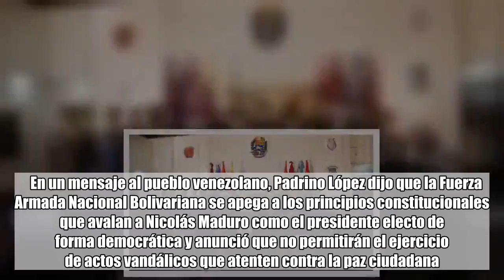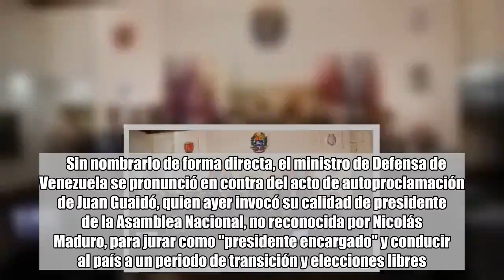"No aceptamos a autoproclamado ni nos subordinamos a extranjeros": Ejército de Venezuela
El ministro de Defensa, Vladimir Padrino López, reconoció a Nicolás Maduro como presidente de Venezuela y aseguró que fuerzas armadas garantizarán paz ciudadana-.   México.- El ministro de Defensa de Venezuela, Vladimir Padrino López, reiteró su reconocimiento a Nicolás Maduro como presidente y aseguró las fuerzas armadas no permitirán la autoproclamación de un presidente  ni se subordinarán a la injerencia de potencias extranjeras con intereses ajenos a los de la nación.   En un mensaje al pueblo venezolano, Padrino López dijo que la Fuerza Armada Nacional Bolivariana se apega a los principios constitucionales que avalan a Nicolás Maduro como el presidente electo de forma democrática y anunció que no permitirán el ejercicio de actos vandálicos que atenten contra la paz ciudadana. Además, acusó a Estados Unidos, naciones vecinas y organismos internacionales, de impulsar un plan para derrocar al actual gobierno.   "Garantizaremos en todo momento la paz ciudadana y correcto funcionamiento de las instituciones del Estado. No vamos a tolerar hechos vandálicos o terroristas por parte de grupos que promuevan la violencia como perverso mecanismo para alcanzar sus fines".   Sin nombrarlo de forma directa, el ministro de Defensa de Venezuela se pronunció en contra del acto de autoproclamación de Juan Guaidó, quien ayer invocó su calidad de presidente de la Asamblea Nacional, no reconocida por Nicolás Maduro, para jurar como "presidente encargado" y conducir al país a un periodo de transición y elecciones libres.  "La FANB no aceptará jamás a un presidente impuesto a la sombra de intereses oscuros ni autoproclamado. Tampoco se subordinará nunca a una potencia extranjera ni un gobierno que no sea elegido democráticamente por el pueblo de Venezuela".